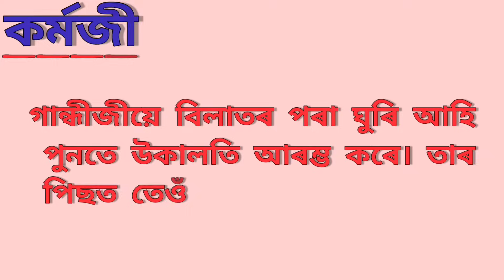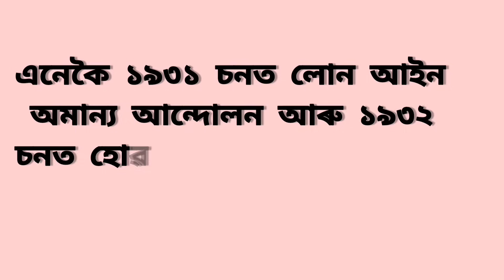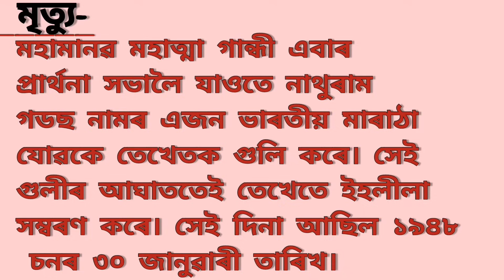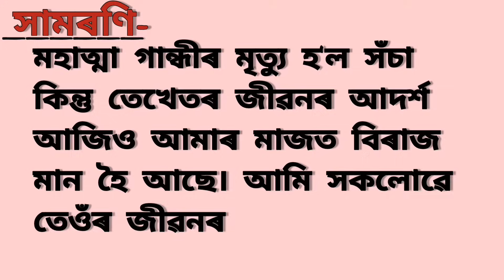মহাত্মা গান্ধীৰ সম্পূৰ্ণ জীৱনী//biography of Mahatma Gandhi//essay on Mahatma Gandhi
Assamese essay on Mahatma Gandhi
essay on mahatma gandhi in Assamese